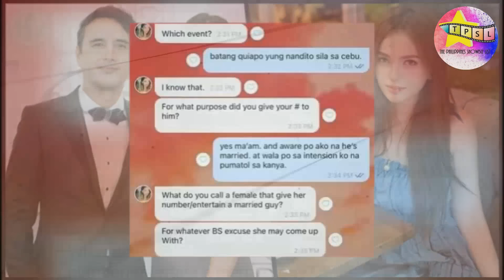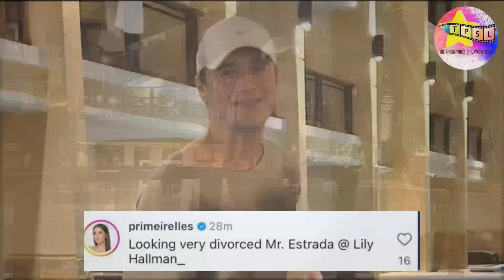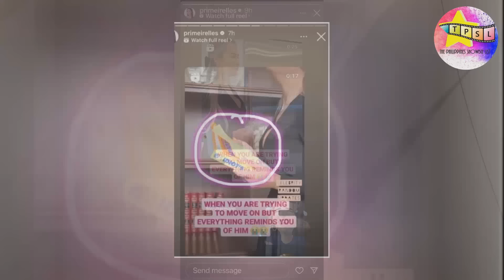Maghihiwalay na ba sina John Estrada at Priscilla Meirelles?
Ang inaakalang matibay na marriage nina John Estrada at Priscilla Meirelles ay nababahiran ngayon ng kontrobersya dahil sa pambababae diumano ni John. Kaya ang tanong ng bayan, maghihiwalay na ba sila?